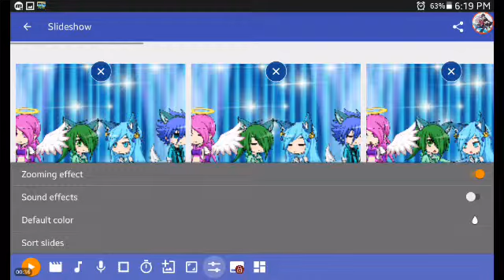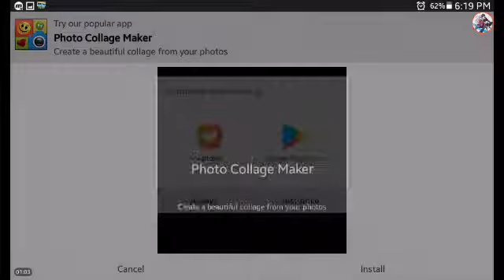Spoilers for the next video!!!!if it says blooper on the vid i am so sorry i meant spoiler